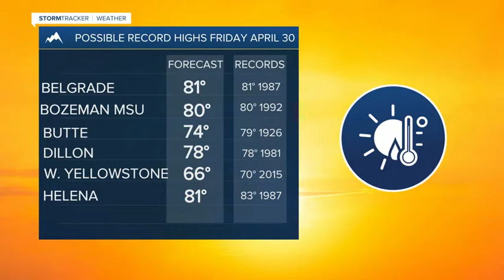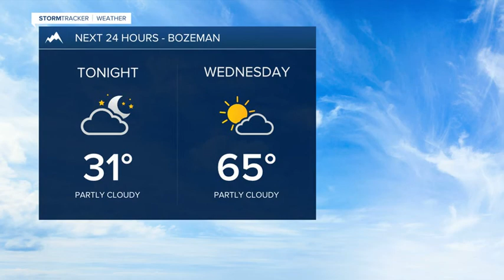Warming up through Friday